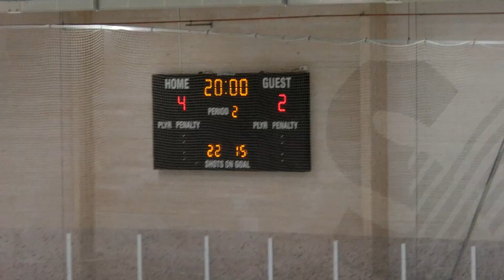SK Lejon j20 Boden Hockey Period 2 191123